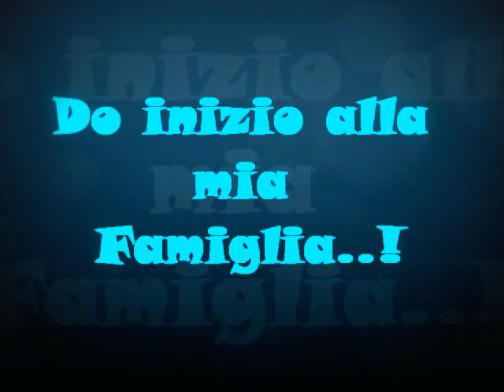La mia famiglia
vi amo famiglia